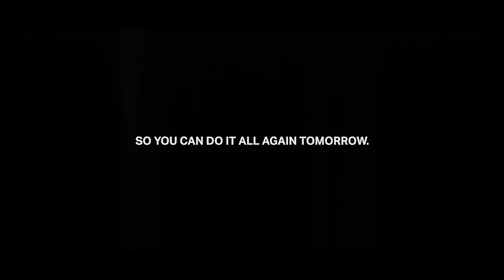GetDirty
Step 1
Step 2: Wash
Step 3: Repeat.

To ensure performance and extend the life of your GORE-TEX® products